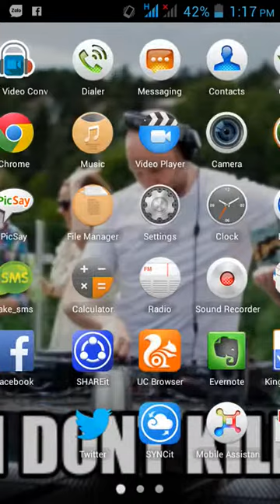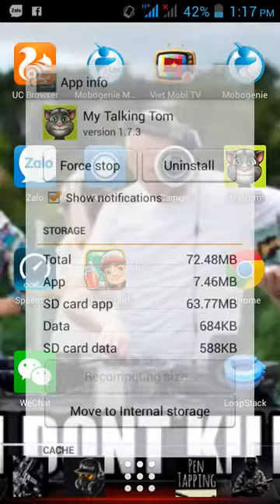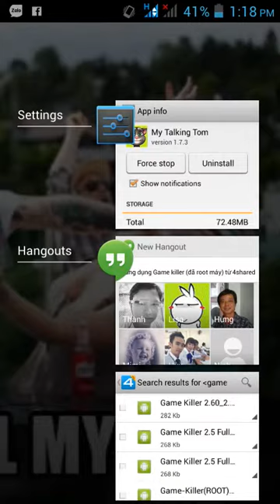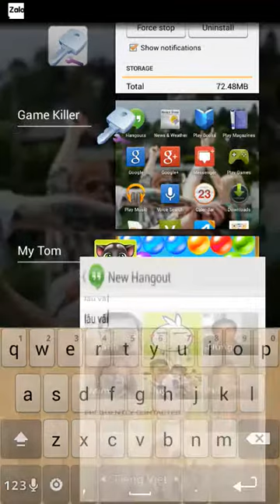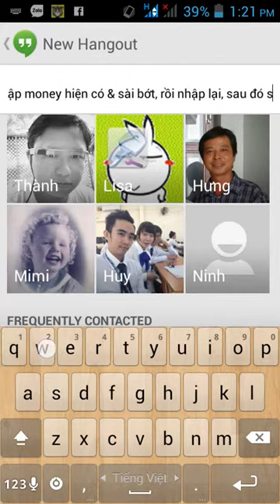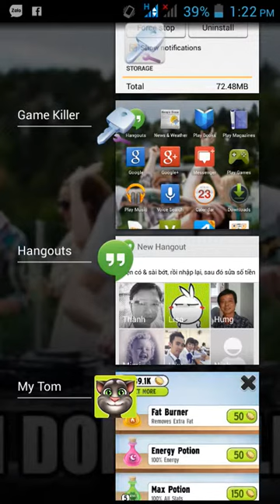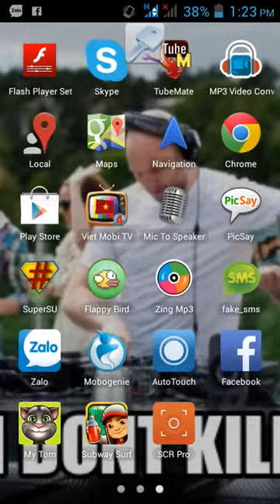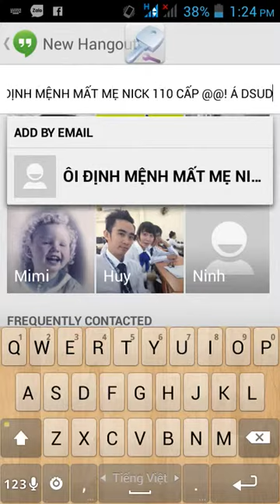Cách hack tiền game My talking Tom YouTube